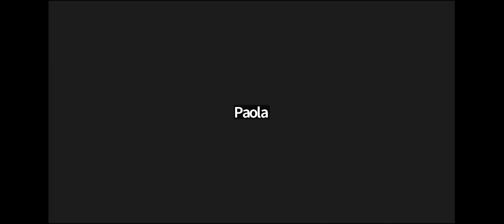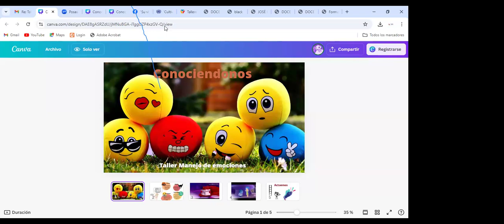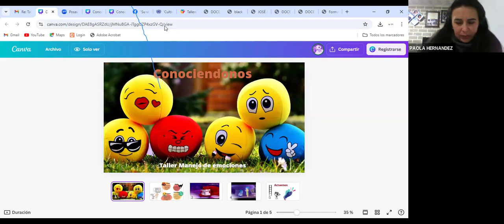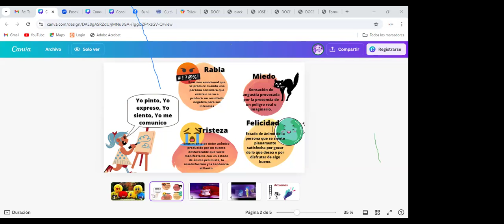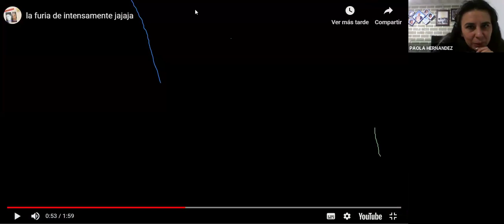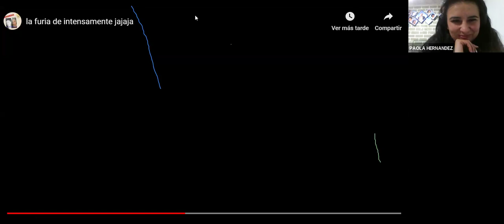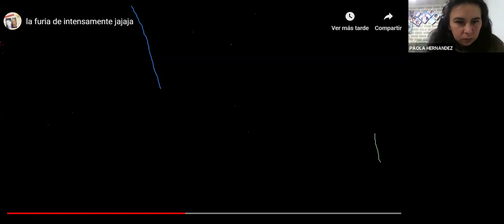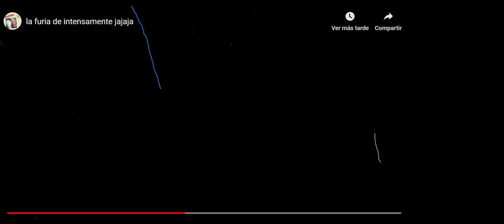Clase de Proyecto de Vida - CONEIDHU / FEDISCOL - Todos los Ciclos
Este es el video tomado de la clase virtual de Proyecto de Vida, en el segundo semestre del año 2024, impartida por la psicólogoca; Sra. Paola Hernández, de la CONEIDHU a los estudiantes de la FEDISCOL en todos los ciclos educativos.